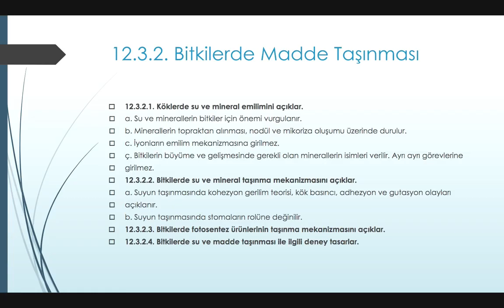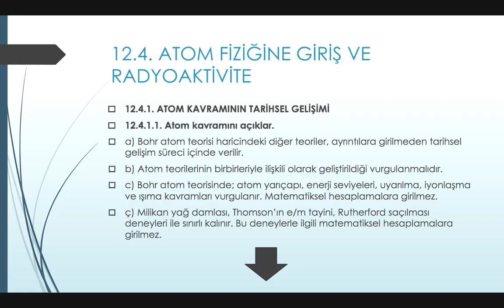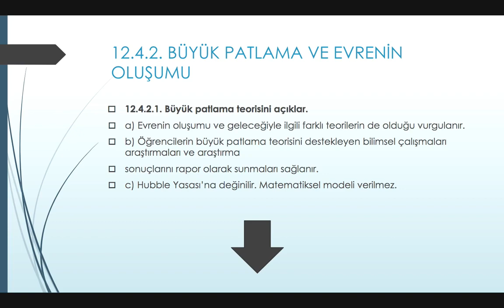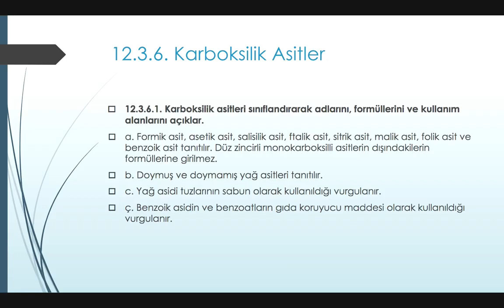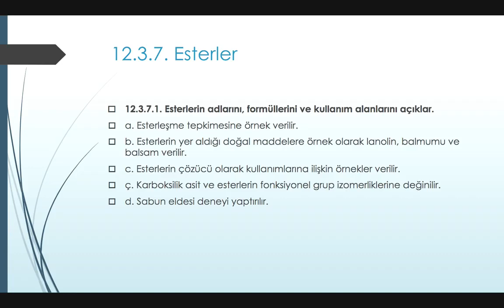YKS 2020 Çıkarılması Muhtemel Konular